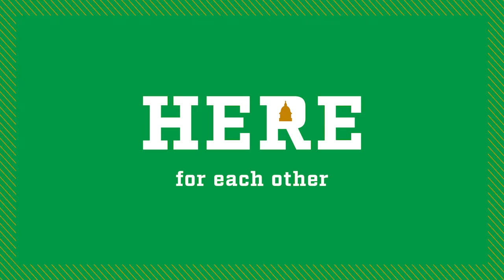One Big Question: What music has helped you in the pandemic?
In this week’s One Big Question, members of the Notre Dame community join Fr. Pete McCormick and Lynnette Wukie ‘21 to chat about the music that has helped them get through the past year.